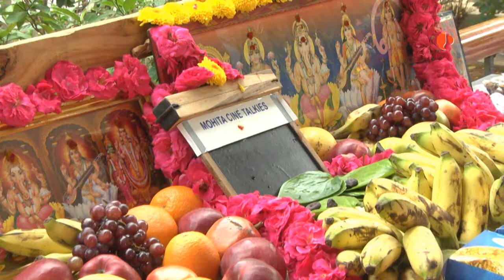Maanik Movie Launch